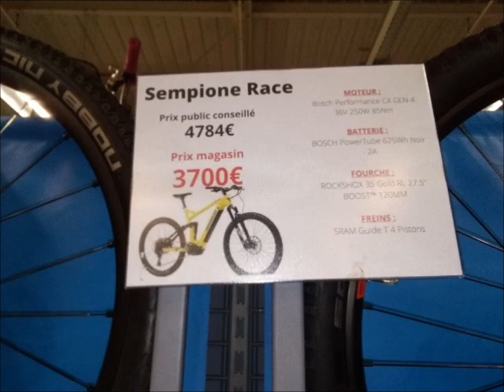Décathlon Essai de mon VTT électrique Lombardo 2021 Vidéo YouTube-Studio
Petit essai car j'ai pas trouvé grand chose en essai car il est nouveau,  vtt Lombardo de chez Décathlon déjà qualité prix vraiment content  les point cadeaux permette de pendre des accessoire comme le support gourde ,la pompe,  les poignées qui sont pas adaptée ,les gare-de- bout, le casque ' sinon le moteur Bosch au top , les amortisseur top, les frein top , cadre alu garantie à vie ,le reste garantie 2 ans,  pour du vtt enduro , all montain  c'est parfait pour moi  mais aprés 2000 milles km la cassette de la roue ar casse 1 mois d'attente la 2eme fois je décide de changer de vélo j'ai pris la gamme au dessus ( ps il on modifié la roue ar apparemment pour les nouveau ) . petit info j'ai mis comme application OpeRunner vraiment top pour trouve des chemin ,les partager , pas se perdre facile à utilisé .